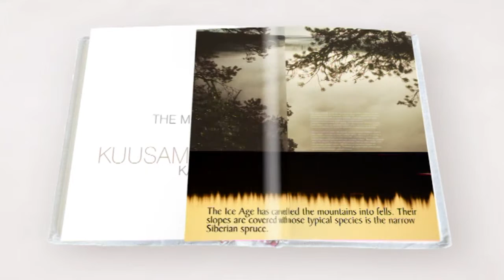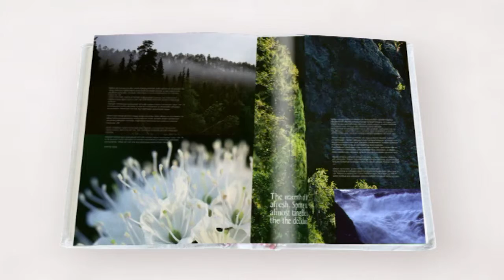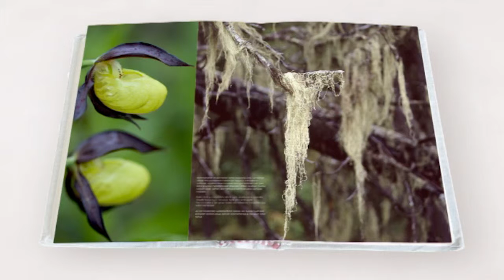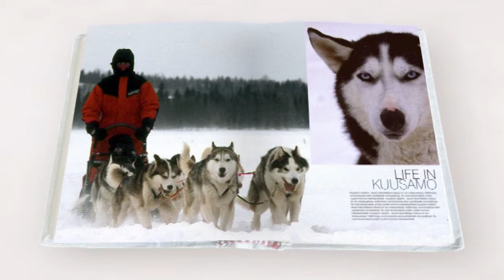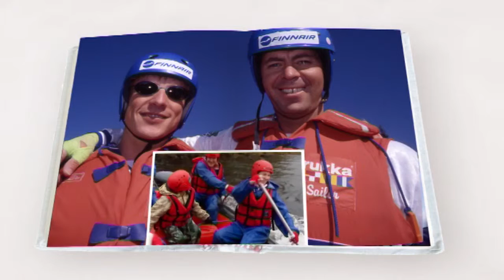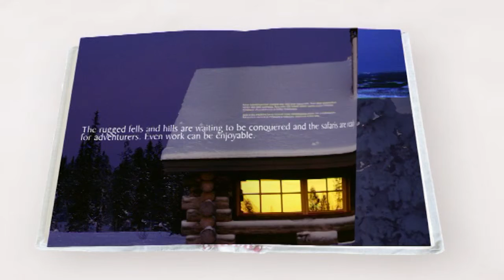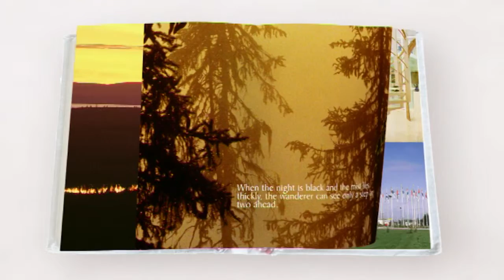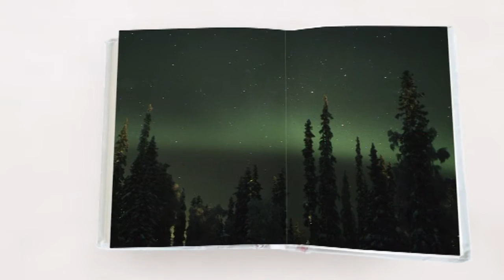The most beautiful scenery in Kuusamo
Kuusamo is one of the Finland's best-known tourism destinations, with a long common border with Russia. Nature in Kuusamo is unique; it contains both northern and southern flora and fauna. Ruka's well-known tourism center is located in Kuusamo.

This DVD presentation, filmed by Tauno Kohonen, is both virtual illustrated work and a video of Kuusamo's "spirit" and most beautiful scenery. This DVD presentation resembles a book, whose pages open as photos and videos. Music emphasizes the atmosphere. The layout and technical composition of this virtual illustrated work have been done by Tommi Kohonen.